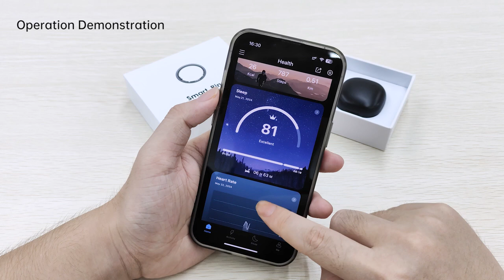Inel iSEN R06 Smart Ring, Monitorizare sanatate, Multi Sport, Aplicatie dedicata: QRing, 15mAh, 5ATM